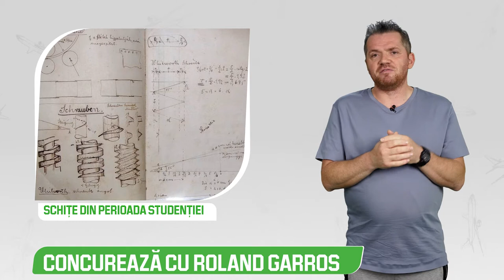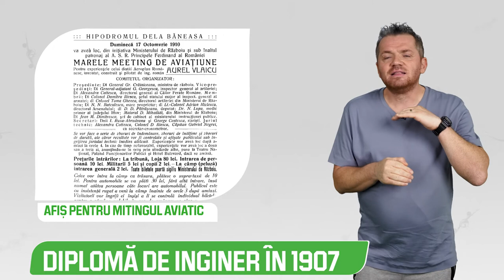✈️ Cinci minute de Sport Altfel - "Vulturul Carpatilor", Aurel Vlaicu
✈️ In cel mai recent episod, Catalin ne prezinta detalii mai putin stiute despre unul dintre pionierii aviatiei mondiale, "Vulturul Carpatilor", Aurel Vlaicu

Unibet nu este afiliata sau asociata cu echipele sau sportivii prezentati in material